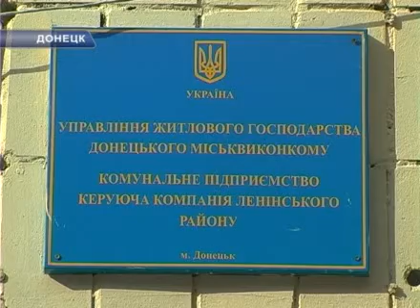ЭЛЕКТРОСЕТИ.avi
Пятиэтажка в Ленинском районе Донецка в любую минуту может загореться и даже взорваться